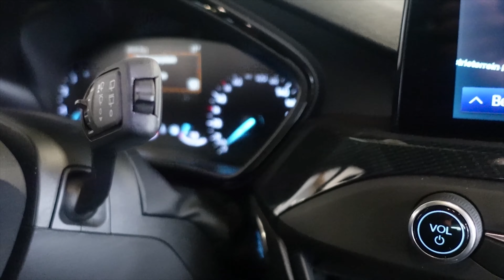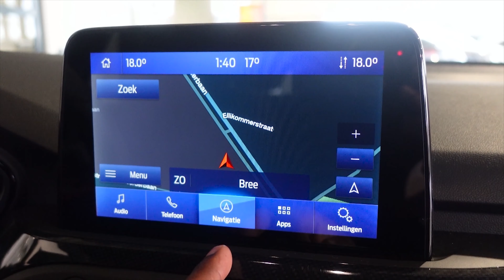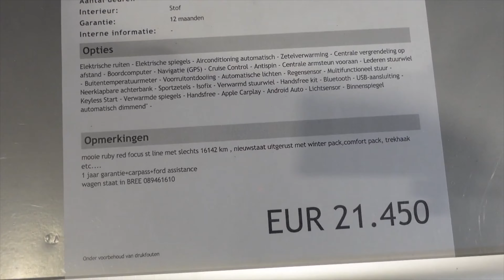2021 Ford Focus ST Line IN 4K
About the 2021 Ford Focus ST-LINE

The 2021Ford Focus ST-LINE is a front-wheel drive five-door hatchback that was released to the Australian market on 01/05/2021 classified as a SA MY21.75. The Focus is regarded as a small up to 40k built in Germany with prices starting at $30,990 before on-road costs.

The Focus is a front-wheel drive 5 door with 5 seats, powered by a 1.5L TURBO 3 engine that has 134 kW of power (at 1600 rpm) and 240 Nm of torque (at 1750 rpm) via an Eight-speed Automatic. FORD claims the Focus ST-LINE uses 6.4L/100km of Unleaded Petrol in the combined city and highway cycle while putting out 148g of CO2. It has a 52L fuel tank, meaning it should be able to travel 813km per full tank.

The Focus measures 1454mm (57.2 inches) in height, 4378mm (172.4 inches) in length, 1825mm (71.9 inches) in width with a 2700mm (106.3 inches) wheelbase that brings about a total of 1347kg (2969.6 lbs) of unladen weight. The Focus ST-LINE comes standard with 215/50 R17 front tyres and 215/50 R17 rear tyres. It requires a service every 12 months or 15,000 km, whichever comes first.

The 2022 Ford Focus ST-LINE has a 125mm ground clearance with a 1200kg braked and 750kg unbraked towing capacity. It has a final gear ratio of 2.94.

The Focus has received a 5 star rating from ANCAP. The VIN number can be found on the Driver Side Front Floor and the compliance plate is located on the Driver Side Centre B-Pillar. An example VIN number would be similar to WF0NXXGCHP%$12345.

ford focus 2021
ford focus 2021 facelift
2021ford focus
focus ford focus st line 2021
ford focus 2021 st line vignale
ford focus 2021 sync4
#2022 ford focus facelift
new ford focus 2021
NewFordFocus 2021 Review
FordFocus2021 Review
FordFocusSTLine 2021
FordFocusSTLine 2021 FullReviewIn4K
FordFocusSTLine 2021Price
FordFocusSTLine 2021ExteriorInterior
FordFocus 2021 CargoSpace
FordFocusSTLine 2021Details